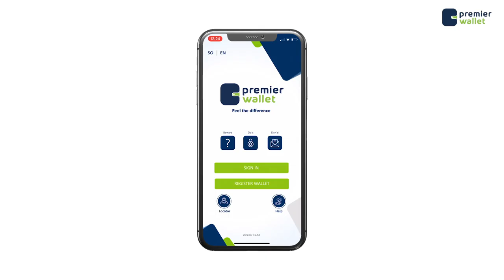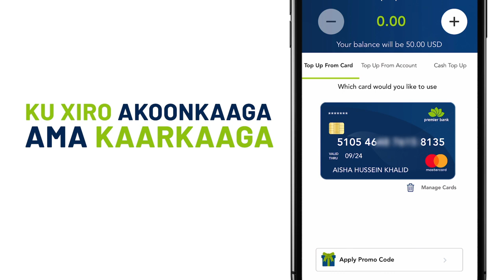Hadal Jeedintii Madaxweyne Shariif